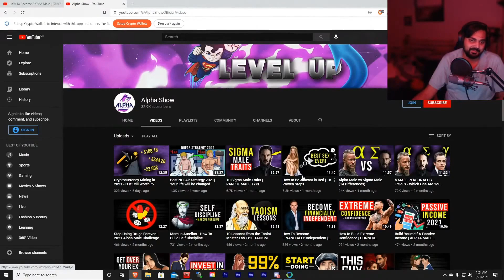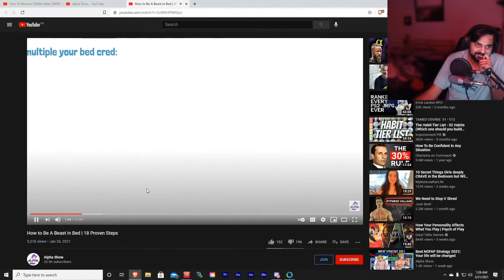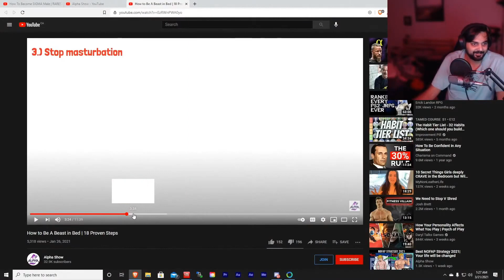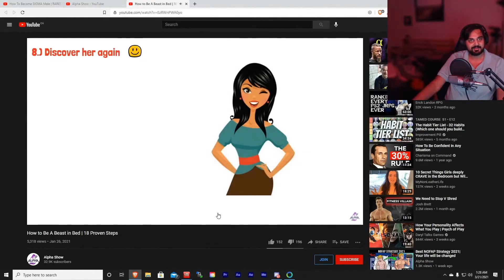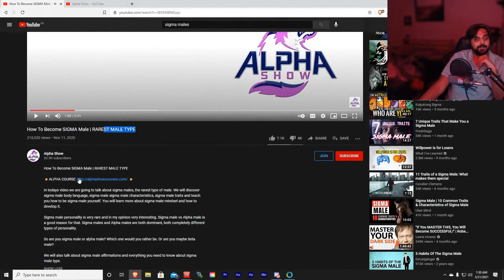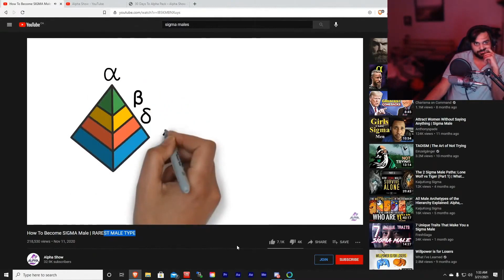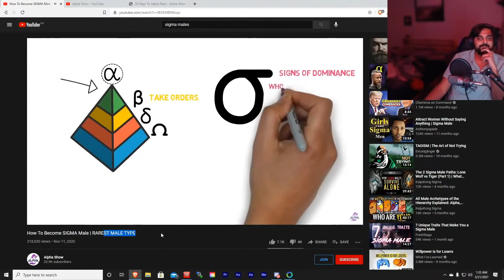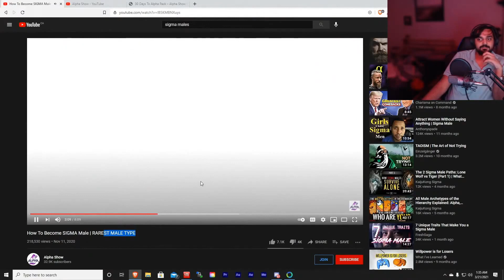SomeOrdinaryGamers - Muta learns how to become a "Sigma Male"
Mutahar tries learning how to reach peak male performance.

From the "I Wanna Get Scared Tonight" (03/20/21) stream.